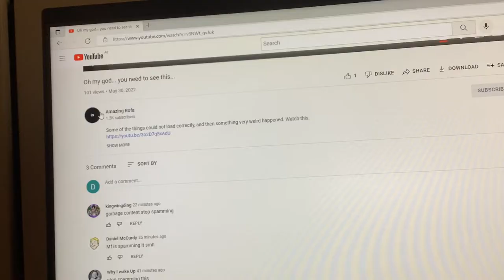In an hour, I made 100 views from the video.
About 100 people watched that video after I added the links to it.